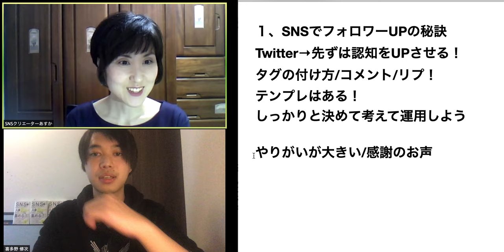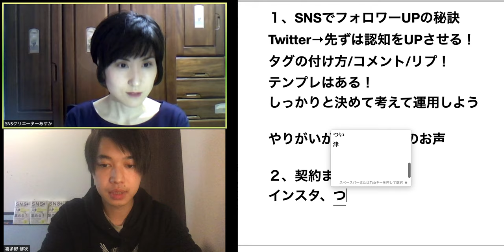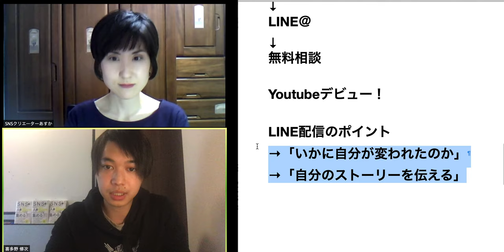LINEとSNS集客を活用し月商１６０万円売り上げた秘訣とは？【喜多野修次/LINE集客】